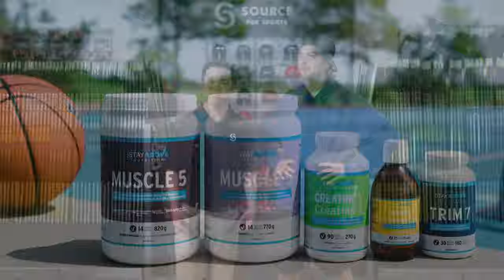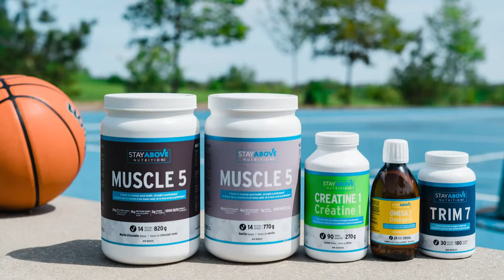OUA Men's Basketball: Semifinal # 1 - Brock vs Western | CBC Sports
Watch as the Brock Badgers head to London, Ontario to take on the Western Mustangs in men's basketball OUA semifinal action.